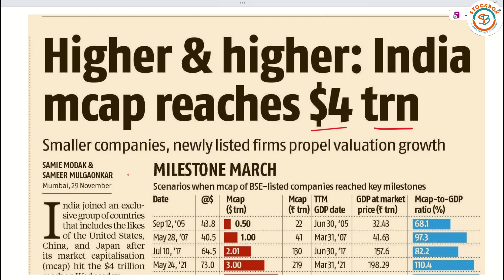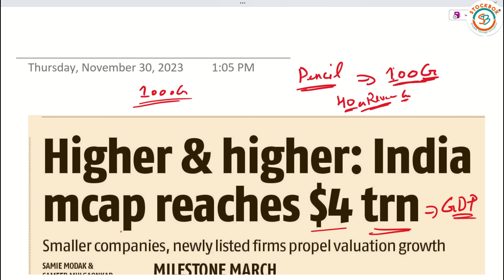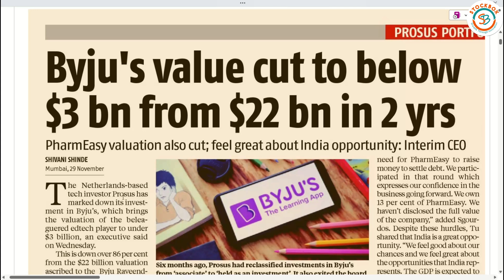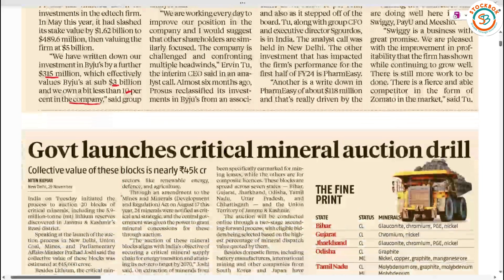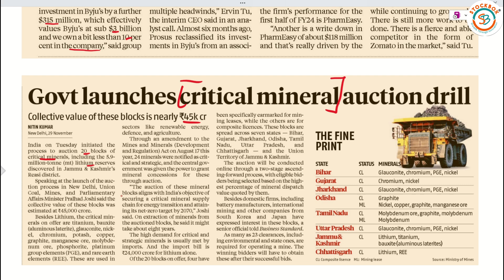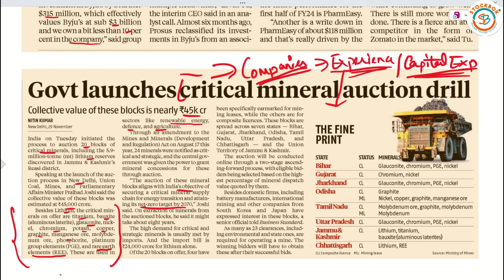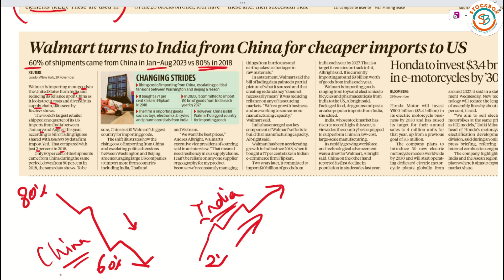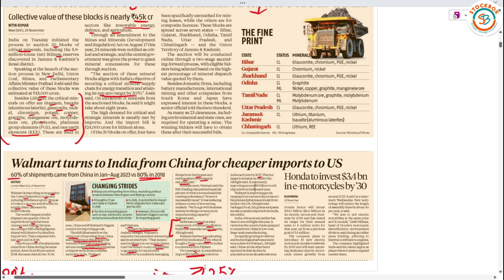Business Standard Analysis | 30-11-2023 | Byju's Value Down | Mineral Auction Drill | Wallmart India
Newspaper Today
Newspaper Analysis in Hindi
News Today
today's newspaper
upsc current affairs
editorial analysis
deltacorp